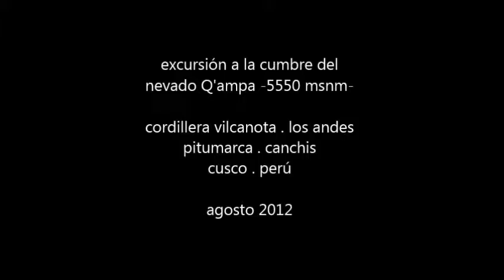ascenso nevado q'ampa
nevado Q'ampa (5550 msnm)
Los Andes . cordillera de vilcanota
region pitumarca . pvcia canchis
cusco . perú . agosto 2012